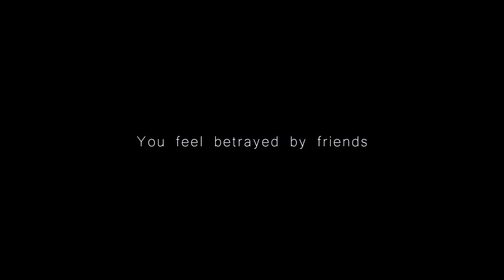"Forgive Me": A Short Teen Made Film On Bullying by Nicholas Lamoreux OFFICIALTRAILER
Written, Directed, and Edited by Nicholas Lamoreux.

*The film will receive its screening debut in Hamden, Connecituct at "The Space."  More information can be found on Facebook (Below).

They say that high school can be the best four years of your life.  What they don't tell you is sometimes it can be your worst.  From the mind of 19 year old writer and director Nicholas Lamoreux, comes a strong bullying message that leaves you understanding how hard taking the abuse can be.  Follow Amanda (Christina Chaveau), a young high school student, as her story is told through the eyes of the people that affected her most.  Also starring Cathleen Cusachs, Peter Charney, and Melissa Hackerman.

(Official website coming in the future)